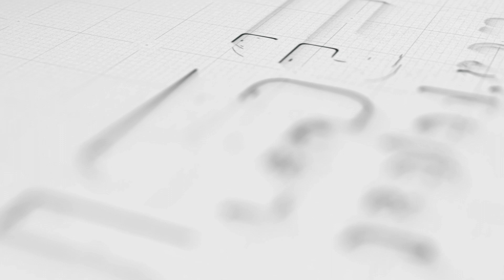Super High Definition Indoor P2 Customized Flexible Display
NSE flexible LED display has excellent protection capabilities, such as high water resistance and dust resistance. High brightness and contrast ratio is also an advantage for graphical outputs.

Indoor P2 Customized Flexible Display
High-Definition LED Screen
Customized LED Display
High Refresh Rate LED Display